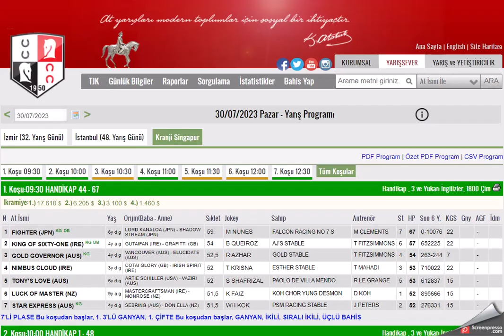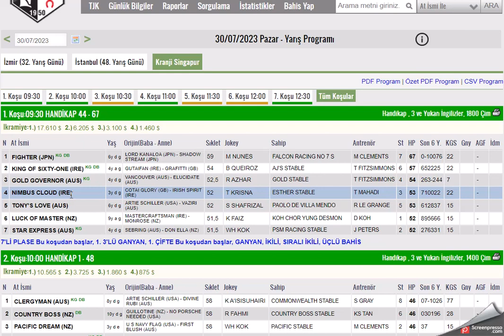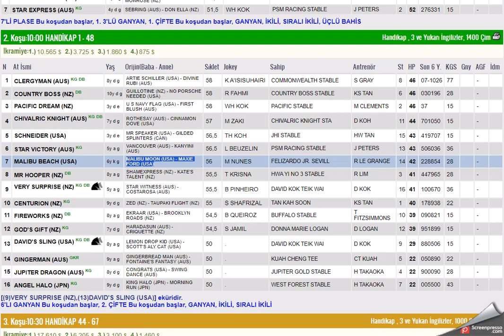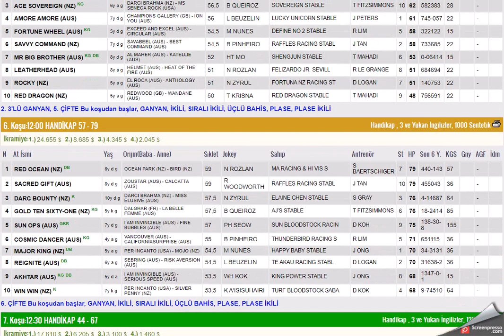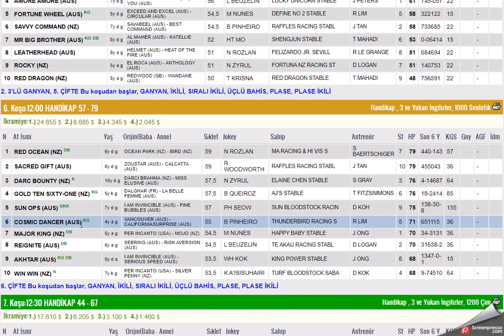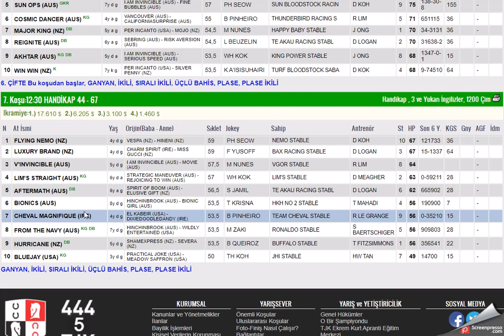30 TEMMUZ 2023 KRANJI SINGAPUR ALTILI GANYAN TAHMINLERI-TJK YURT DIŞI AT YARIŞLARI (PAZAR)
#30 TEMMUZ 2023 KRANJI SINGAPUR 6'LI GANYAN TAHMİNİ
#30 TEMMUZ 2023 KRANJI SINGAPUR 6'LI GANYAN TAHMİNİ Yabancı, at, yarışı, tahminleri,
#30 TEMMUZ 2023 KRANJI SINGAPUR at yarışı tahminleri,
#30 TEMMUZ 2023 CUMARTESİ PAZAR KRANJI SINGAPUR altılı ganyan tahminleri,
tjk 30 TEMMUZ 2023 KRANJI SINGAPUR at yarışı yorumları,
#30 TEMMUZ 2023 KRANJI SINGAPUR altılı ganyan yorumları,
tjk yabancı at yarışı tahminleri,
tjk KRANJI SINGAPUR altılı yorumları,
#30 TEMMUZ 2023 KRANJI SINGAPUR altılı tahminleri,
singapur at yarışı tahminleri,
KRANJI SINGAPUR AT YARIŞI TAHMİNLERİ,
KRANJI SINGAPUR altılı tahminleri, amerika,
#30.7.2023 PAZAR CUMARTESİ yabancı akşam at yarışı tahminleri,
singapur at yarışı yorumları,
yabancı altılı yorumları,
KRANJI SINGAPUR KOŞULARI,
AKŞAM YARIŞLARI,
tjk KRANJI SINGAPUR altılı analiz,
yabancı akşam yarışları,
yabancı yarışlar,
tjk yabancı,
yabancı yarış tahminleri at yarışı tahmin,
tjk KRANJI SINGAPUR altılı ganyan yorum,
FREE INTERNATIONAL HORSE RACE PREDICTIONS Turkish Version Race Tips